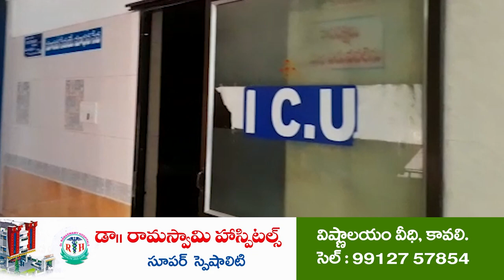మృత‌దేహంతో రాస్తారోకో | Police vs Locals | Maddurupadu | Kavali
- కావలి మద్దూరుపాడు వద్ద ఉద్రిక్తత
- మా బిడ్డను కొట్టి చంపారని, పోస్టుమార్టం అనంతరం మృత‌దేహంతో రాస్తారోకో
- సంఘటన ప్రాంతానికి చేరుకున్న కావలి రూరల్ సీఐ రాజేష్, ఎస్సై సుమన్
- మృతుని కుటుంబ సభ్యులు, పోలీసుల మధ్య తీవ్రావాగ్వాదం